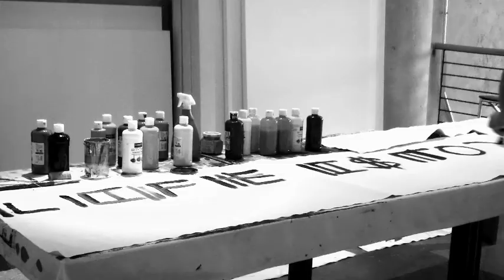Art By J. Taylor | The Father Project Intro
"The Father Project" will consist of over thirty abstract works that reflect various positions on fatherhood from a father's perspective. Through several conversations and interviews with a diverse group of fathers Taylor developed a conceptual body of work inspired by their personal thoughts about fatherhood. Taylor was able to capture the true essence of these emotional stories and reveal the true energy of real life experiences while exercising the power of imagination.

This exhibit is a series of abstract art pieces created from the emotions, ideas, and thoughts of various men on fatherhood. Rather than focusing on the perspective of a son and his relationship with the parent this project explores the perspective of the father and his relationship with the child. Too often we hear about the negative stories and the impact broken relationships leave on children. The fact of the matter is that there are various reasons for failed results often times out of the father's control. It's time to hear the duality of those situations and be inspired by the fathers that are hands-on and sacrifice for the development of their families. Fatherhood is something that should be exhibited to the world from a positive perspective to inspire individuals to be and continue to be better parents. The process of analyzing ourselves is therapeutic and also allows us to understand others. This conceptual body of work is a collaboration of many life experiences that are an important part of the creative process. Welcome the The Father Project.